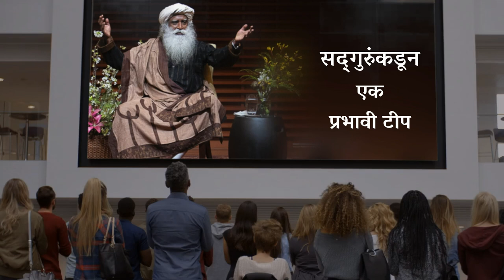शरीर मेहनत करण्यासाठी आहे, जपून ठेवण्यासाठी नाही ! | 1 powerfull Tip for youth from Sadhguru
English Video - प्रत्येकासाठी टीप! - शरीर मेहनत करण्यासाठी आहे, जपून ठेवण्यासाठी नाही!! | Tips | Sadhguru Marathi